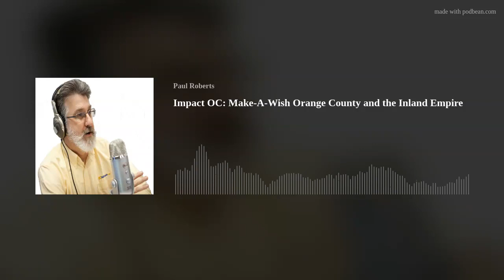Impact OC: Make-A-Wish Orange County and the Inland Empire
How do Make-A-Wish Orange County and the Inland Empire create life-changing wishes for children with critical illnesses? Listen to OC Talk Radio Public Affairs Director Dawn Kamber’s interview with the Make-A-Wish Orange County and the Inland Empire Vice President of Mission Delivery Melissa Gallagher. She talks about the process the organization’s staff and volunteers follow to grant the wishes and its positive impact on all of them. Only on OC Talk Radio, Orange County’s Only Community Radio Station which streams live from the University of California-Irvine’s BEALL APPLIED INNOVATION CENTER.